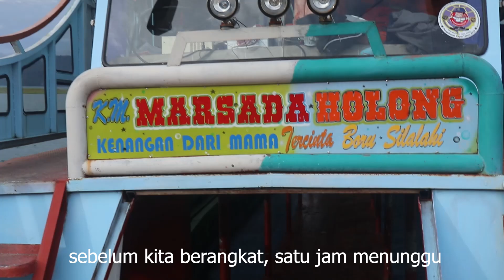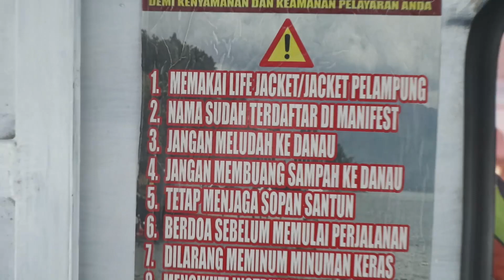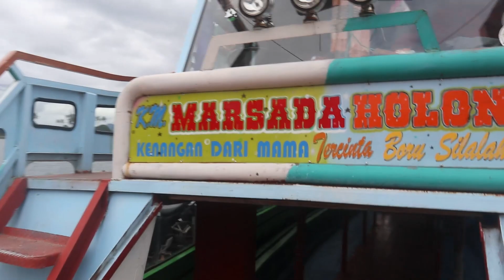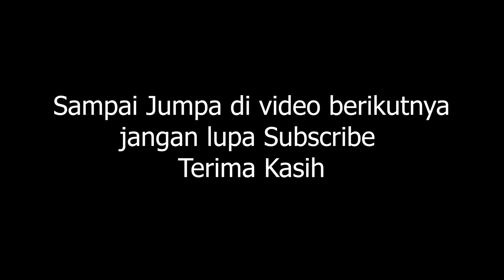Kegiatan kita sambil Menunggu Kapal || Review KMP di Pelabuhan Simanindo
Sambil kita menunggu kapal berangkat, karena baru aja ketinggalan kapal sebelumnya, jadi kita harus menunggu kapal berikutnya untuk menyeberang.
kita menunggu hampir satu jam. nah sambil menunggu inilah kegiatan kami di atas kapal yang berhenti.

Terima Kasih